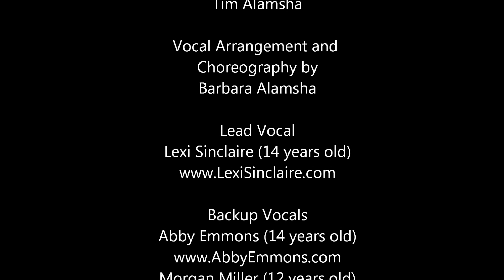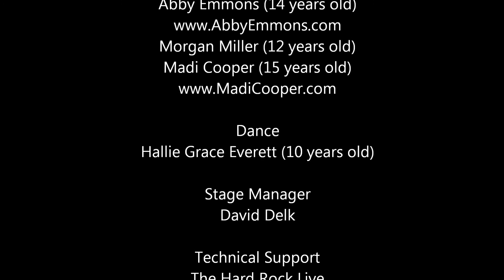Blackbird Tim Alamsha United Way CEO Talent Show 2013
Video of dress rehearsal for the 2013 United Way of South Msisippi CEO Talent Show.  Featuring, Tim Alamsha, from Tim Alamsha Productions, LLC, on acoustic guitar and ROCK U 2 The Ocean Springs Academy of Popular Music students, ranging 10-15 years old, Lexi Sinclaire (lead vocals), Abby Emmons, Madi Cooper, Morgan  Miller (backup vocals) and Hallie Grace Everett (dance).